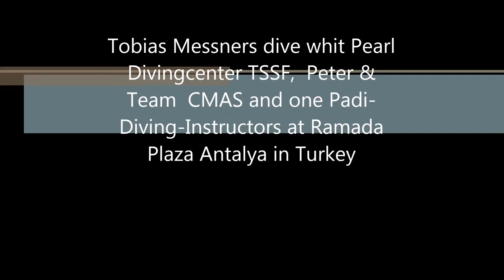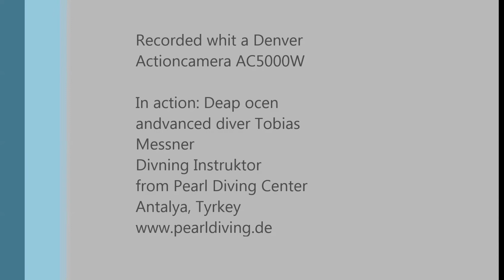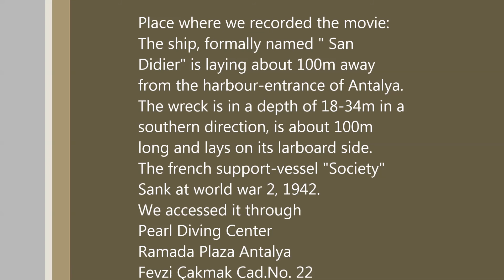Diving at the Sankspot of the ship, formally named " San Didier" Action Camera Denver ac-5000w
Diving at the Sankspot of the ship, formally named " San Didier" alsow known as support-vessel "Society" It is laying about 100m away from the harbour-entrance of Antalya in Turkey. Sanked 1942.